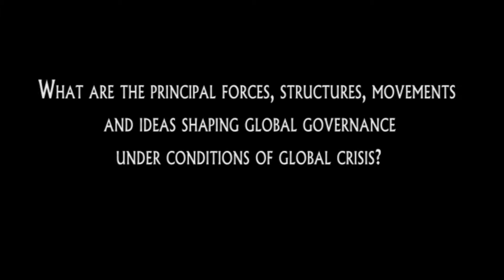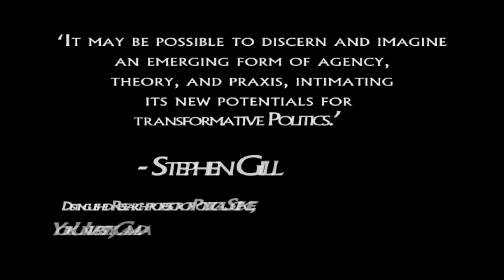Critical Perspectives on Global Governance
Trailer for Critical Perspectives on Global Governance